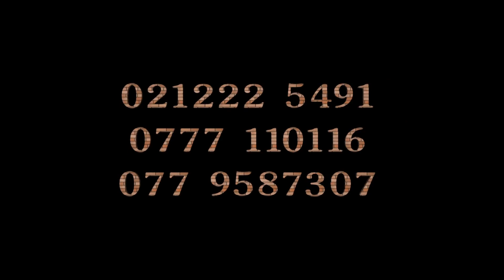தீர்த்தத் திருவிழா 2018 : Thillaiyampathy, Kondavil, Jaffna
கோண்டாவில் தில்லையம்பதி சிவகாமி அம்மன் திருக்கோயில்